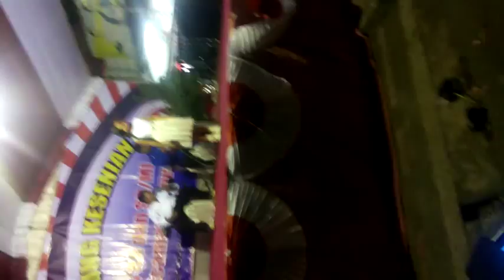HAYA- Dealova (25/08/2015) 70th Indonesia MERDEKA